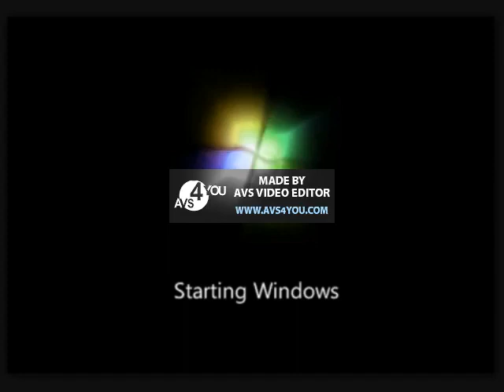Microsoft Windows 7 Startup Sound in Wiggle Major 3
Wiggle Major 3